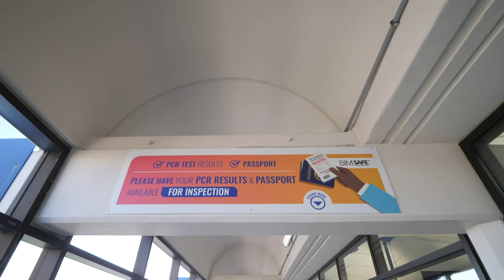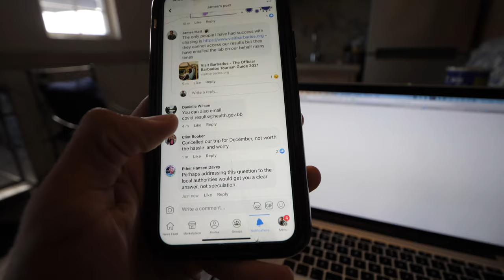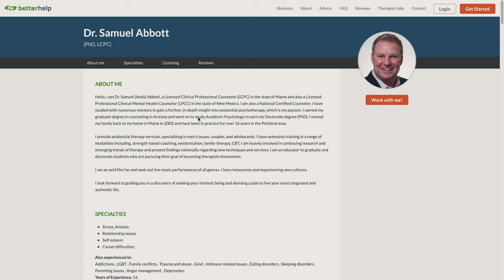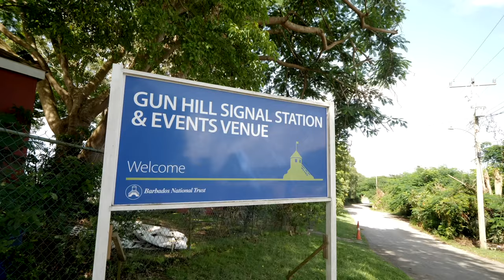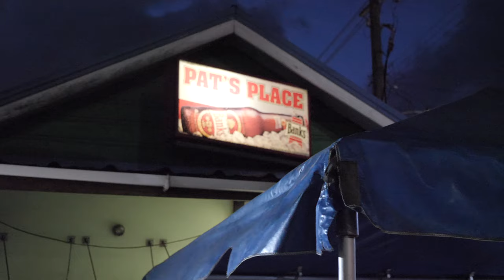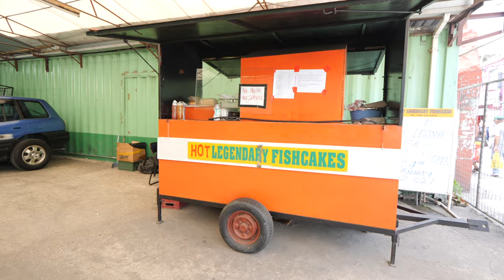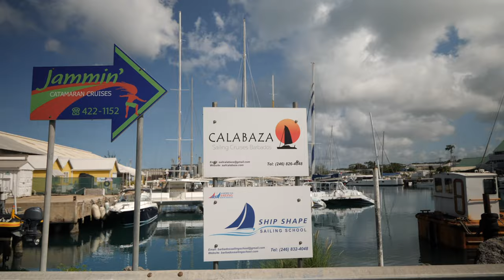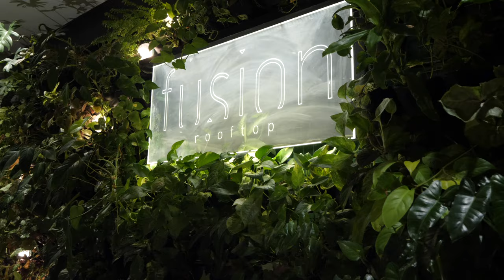How To Travel Barbados (TRAVEL TIPS) in 2024 | What You NEED to Know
This video will give you all the need to know Barbados travel tips when travelling to Barbados. These include my top travel tips, things you need to be aware of in 2024, and things you must do! I've included some of my favourite activities that you should also check out!

⏰ Timestamps:
0:00 - Intro
0:29 - Arrival PCR test
3:13 - DO NOT TOUCH
5:46 - Book a Tour with Glory Tours
6:58 - Oistins Fish Fry
8:05 - Book a Food Tour
9:08 - Swim with Sea Turtles
10:51 - Drink Rum Punch
11:39 - Getting around the island
12:49 - Try different hotels
15:12 - Book restaurants!
15:58 - Outro